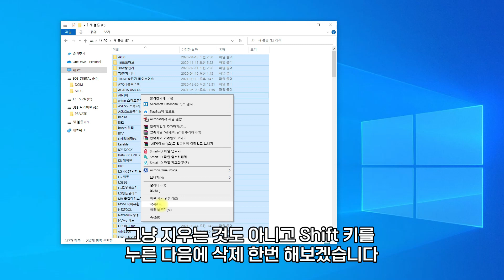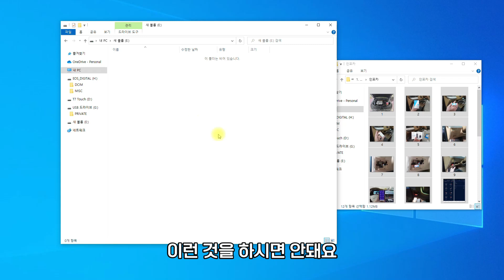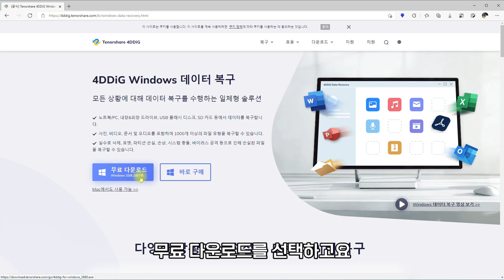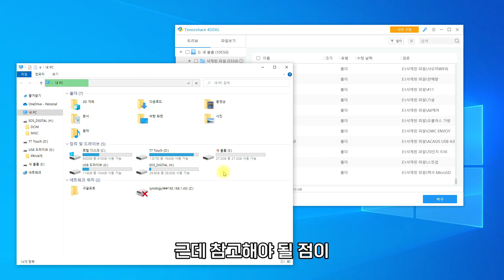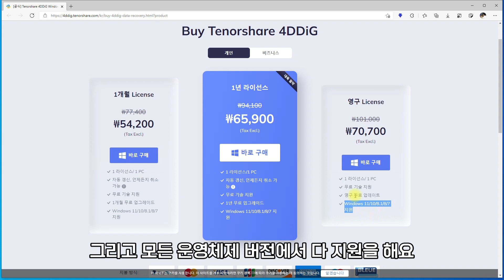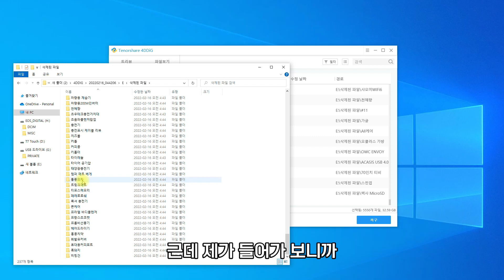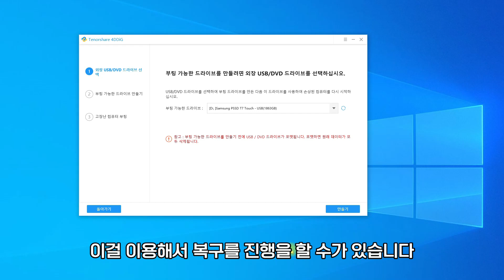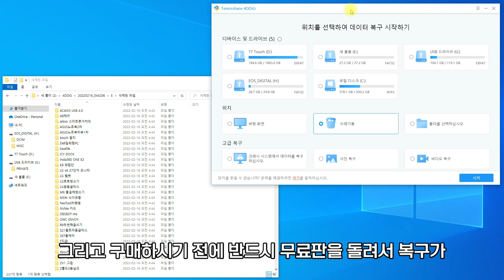파일 복구 프로그램 Tenorshare 4DDiG 사용 방법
파일 복구프로그램 Tenorshare 4DDiG 사용법을 배워봅니다. 파일이 지워졌을 때 가장 먼저 해야할 것들도 소개합니다. 당황해서 이것저것 여러가지 엉뚱하게 시도하시면 정말 복구가 어렵습니다. 영상을 먼저 스마트폰으로 꼭 보시고 복구를 시도를 해보세요. 저장장치를 포멧하거나 파일을 삭제하거나 또는 디스크 오류로 접근이 안되는상황이라고 해도 덮어쓰기를 하거나 포멧하거나 파티션을 새로 생성하거나 하지 않으면 왠만하면 파일 복구가 가능합니다. 다만 제가 영상에 소개하는 처음 꼭 해야하는 작업을 반드시 하셔야 합니다. C드라이브에 중요한 파일이 지워진 경우라면 반드시 디스크를 분리해서 다른 컴퓨터에 연결 후 복구를 시도 하세요. 부팅을 하는 중에도 복구가 어려워지기 때문입니다. Tenorshare 4DDiG는 무척 간단하고 쉬운 UI를 가진 프로그램 입니다. 무료 다운로드를 한뒤 복구를 시도해보고 복구가 시도될것 같다면 영상의 설명대로 구매를 진행하셔서 복구를 시도해보세요.

00:00 인트로
00:23 파일 지우기
00:47 파일 복구 전 반드시 먼저 해야할 것
02:57 4DDIG 설치하기
03:58 4DDIG 사용하기
06:52 정식판 만들기
08:09 복구하기
10:23 고급복구
12:09 마무리

촬영장비 : Sony FDR-AX100 , INSTA360 One X2 , Mavic Pro, 고프로9, 오즈모액션, Sony ZV-1